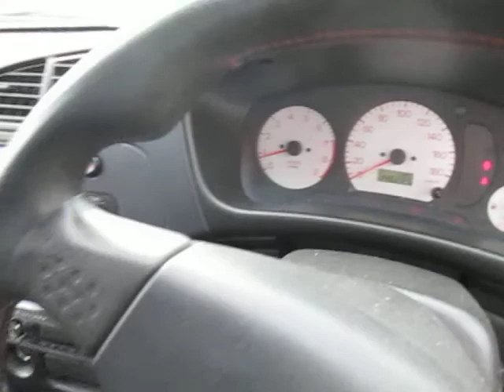LANCER EVOLUTION CP9A-0004243